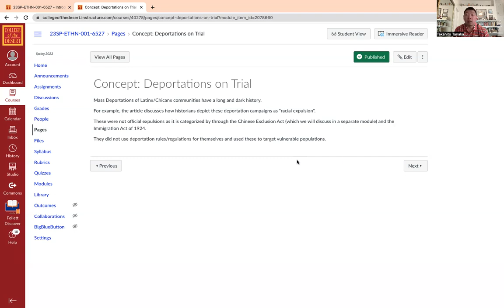Deportations on Trial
Deportations on Trial COD ETST